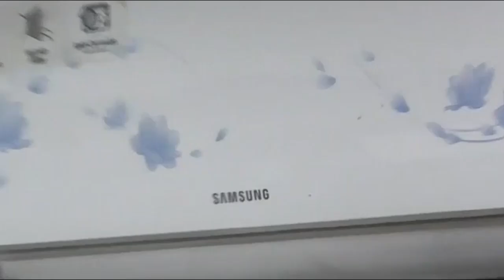রাখি বন্ধন উৎসবের পরিবর্তে পালিত হল মুখ বন্ধন উৎসব - The PD News